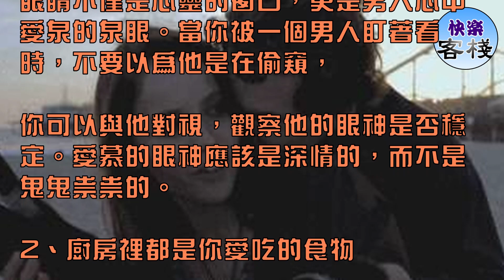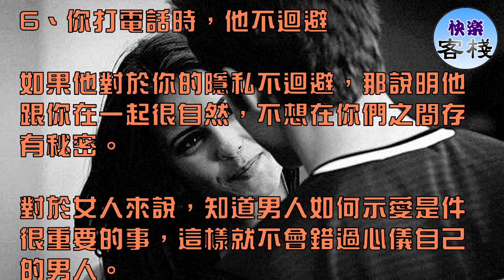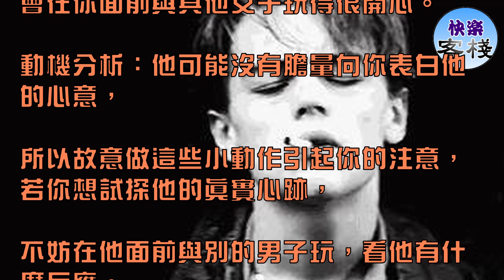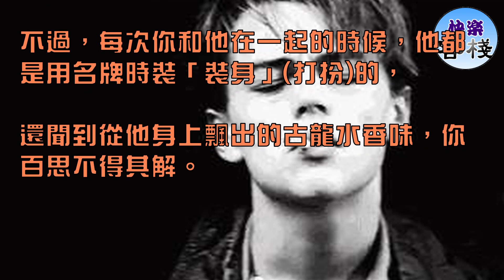男人沉默時這6種表現，說明真的很在乎你｜女人心語｜快樂客棧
調查表明，男人願意嘗試新的東西。在愛情上，他們也更願意去嘗試心上人的生活習慣，包括她們喜歡的食物。

這是男人內心好奇的表現。只有深愛一個人時，才會有這樣強烈的好奇心。

1、盯著你的眼睛

眼睛不僅是心靈的窗口，更是男人心中愛泉的泉眼。當你被一個男人盯著看時，不要以為他是在偷窺，

你可以與他對視，觀察他的眼神是否穩定。愛慕的眼神應該是深情的，而不是鬼鬼祟祟的。

2、廚房裡都是你愛吃的食物

在愛情上，他們也更願意去嘗試心上人的生活習慣，包括她們喜歡的食物。這是男人內心好奇的表現。只有深愛一個人時，才會有這樣強烈的好奇心。

3、和你暢談他未來想去的地方

女人都愛浪漫，更希望伴侶可以為她製造浪漫。男性很了解女性的這種「虛榮」。所以對那些不敢直接表達愛意的男性來說，

和心上人討論自己的夢想，是最能表現「羅曼蒂克」與雄心的。

4、一直穿你送的衣服

衣服是貼身之物，對於男性來說，女性就是溫暖他們的衣服。他一直穿著你送的衣服，足以說明他是一個專情的人。

而且男性愛女性的標誌之一，就是認同她的審美。

5、在公開場合站在你的身旁

有人說男性是下半身思考的動物，即使在公開場合，他們也會本能地靠近自己心愛的人。這是一種身體上的吸引。

6、你打電話時，他不迴避

如果他對於你的隱私不迴避，那說明他跟你在一起很自然，不想在你們之間存有秘密。

對於女人來說，知道男人如何示愛是件很重要的事，這樣就不會錯過心儀自己的男人。

因為男人為了討好自己心儀對象，

會在心儀的女子面前做許多與平時不同的事，讓你知道他喜歡你、愛你

故作深沉

每當和你上街，他都會心事重重，又或者他一有機會就向你細訴自己的情深往事，還會越說越唏噓，越說越沉重……

動機分析：有些男人喜歡扮滄桑來吸引異性，此人可能屬這一類。

如果你會為他的傷感往事動容，甚至淚眼盈盈的話，

他自然會對你採取進一步的追求行動。當然，也不排除他只是想找人傾訴心事。

打聽你

他會到處向旁人打聽有關你的一切，當有人不經意提你的時候，他肯定會找藉口走過去旁聽……

動機分析：這個「他」應該與你不太熟悉，但他深知「知已知彼，百戰百勝」的道理，所以他就千方百計打探你的消息，

正所謂不打沒準備的仗。不過，也可能他只是一個膽小的暗戀者，聽到你的名字已心滿意足。

扮純情

他平時說話口不擇言，但在你面前卻文質彬彬，說話謹小慎微，而且還臉帶幾分傻氣。

動機分析：女人總是喜歡斯文、敦厚的男人──男人會這樣想。

如此，若他真的追求你，當然會「重塑」自己的形象，讓你對他有好感。

假裝有緣

在上下班的路上，你經常會發現他的蹤影，他彷彿與你如影相隨;又或者，

他常對你說「咦，我也喜歡這個牌子的衣服」、

「我也喜歡到那家餐廳吃飯」之類的話，讓你感覺到他的喜好和生活習慣與你相似。

動機分析：「偶遇」這一招數，歷來是追求異性的慣用「伎倆」之一，

往往屢試不爽，他對你出這一招，並不奇怪!而且，

言語間，他表明與你有共同嗜好，生活習慣又相似，「我們真是天生的一對!」。

耍酷

故意在你面前扮酷，對你不瞅不睬，但會在你面前與其他女子玩得很開心。

動機分析：他可能沒有膽量向你表白他的心意，

所以故意做這些小動作引起你的注意，若你想試探他的真實心跡，

不妨在他面前與別的男子玩，看他有什麼反應。

刻意打扮

他平時的穿著很隨便，多數是牛仔褲加T恤，

不過，每次你和他在一起的時候，他都是用名牌時裝「裝身」(打扮)的，

還聞到從他身上飄出的古龍水香味，你百思不得其解。